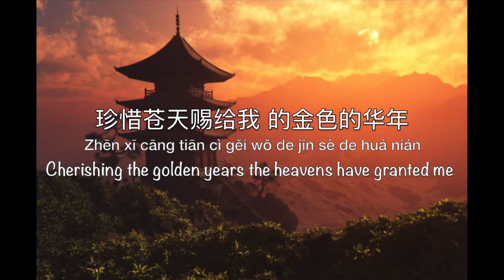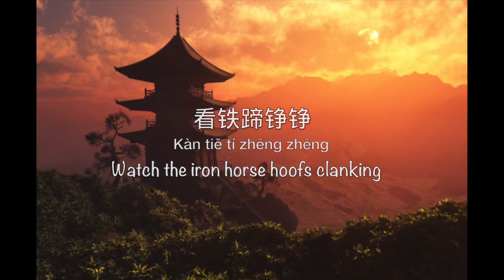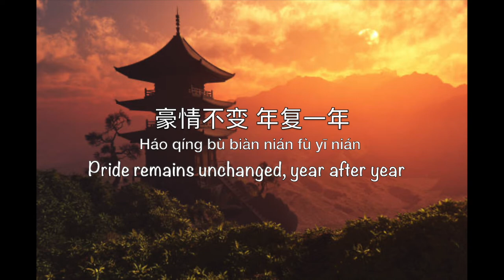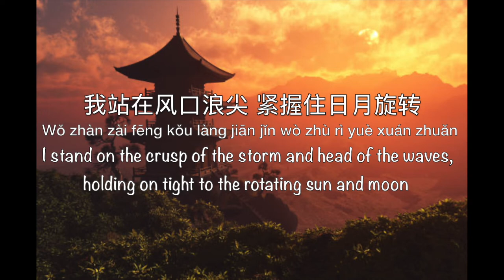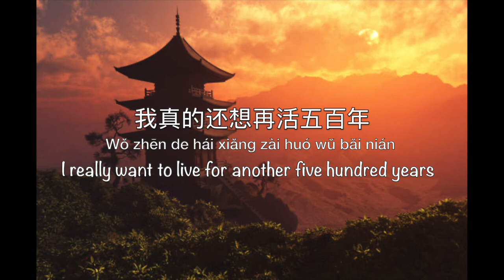向天再借五百年 Xiang Tian Zai Jie Wu Bai Nian [Kangxi Dynasty OST] - Chinese, Pinyin & English Translation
Song Name: 向天再借五百年 Xiang Tian Zai Jie Wu Bai Nian
English Translation Name: Borrow Another 500 Years From the Heavens
Singer: 韩磊 Han Lei

OST of Chinese historical TV series Kangxi Dynasty 康熙王朝 Kāngxī Wáng Cháo, based on the novel Kangxi Da Di 康熙大帝 The Great Kangxi Emperor.
Kangxi is the reign name (as in the emperor's title, not his personal name, for more information; ) of the third emperor of the Qing Dynasty and one of the longest-reigning rulers in history (61 years) who is considered one of the greatest emperors in Chinese history.